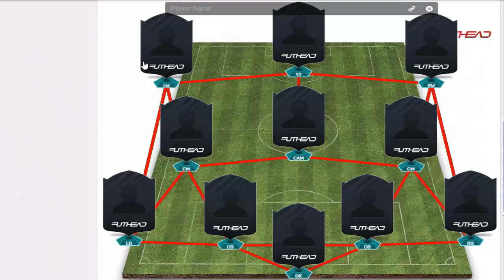Best Brazil!! La mejor Plantilla de Brasil en Fifa 18!!!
Pele, Neymar, Roberto Carlos y Ronaldinho!!